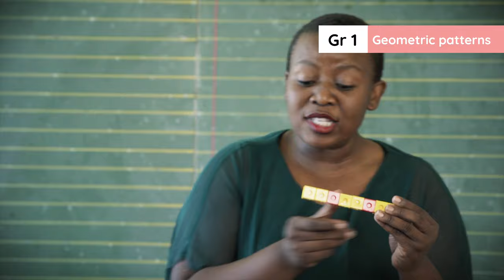2.33 Lesson overview Week 10 : 3 D objects and geometric patterns